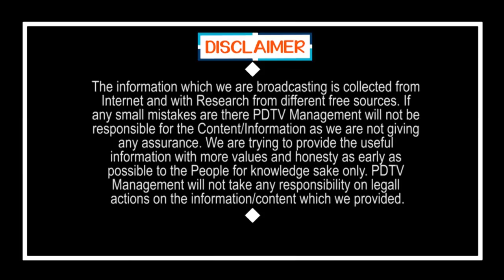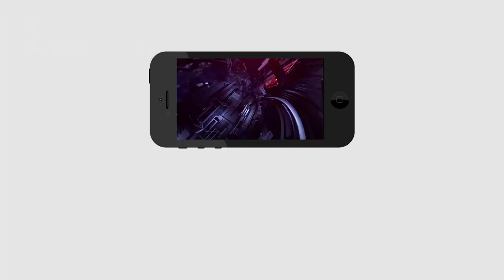The Markaz Building | మర్కజ్ భవనంలోకి తొంగి చూస్తే.. భయంకర నిజాలు | PDTV News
మర్కజ్ భవనంలోకి తొంగి చూస్తే.. భయంకర నిజాలు | The Markaz Building | PDTV News